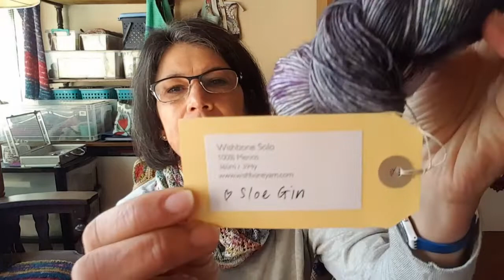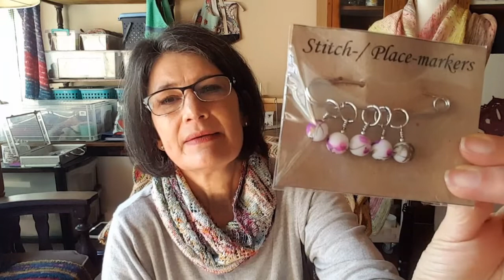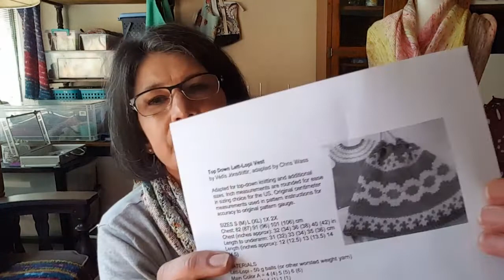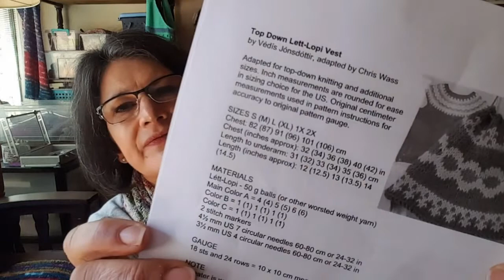YarnCreations Podcast #7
Landofsweetscowl by Hellen Stewart
Adventurous-wrap by Ambah O'Brien
Hexieloveactually by @greenletterday
Walktheblock MKal by @rizzaknits
Topdown Lett-lopi vest

Oneofakind Yarns
Wishboneyarn
Miss Lamotte Yarns
African Expressions